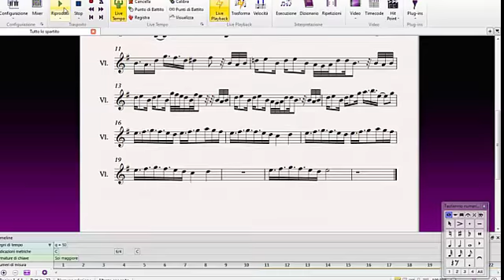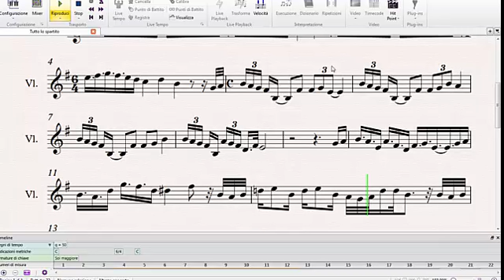Naruto Shippuden sheet music\ tutorial - Shikku